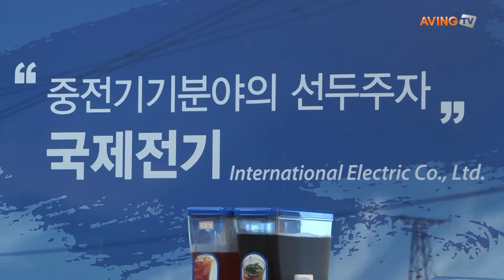[국제전기전력전 영상] 중전기기분야의 선두주자 '국제전기주식회사', 신제품 'UPS' 출시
중전기기 제조전문업체인 국제전기주식회사는 금번 전시회에서 변압기 및 각종 전자기기와 더불어 신제품으로 출시된 'UPS'시리즈를 전시했다. 자회사인 아세아 이엔티(ASEA E&T), (주)정원전기시스템 그리고 진광E&C도 함께 참여해 시너지 효과를 누렸다.